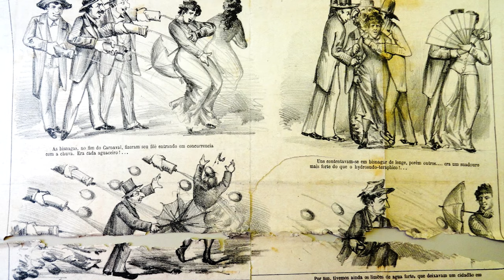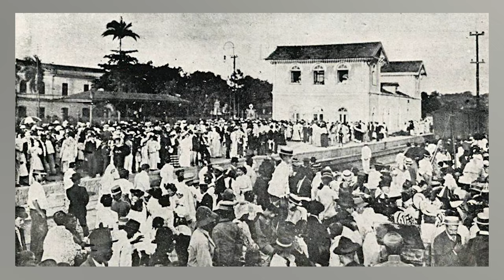A História do CARNAVAL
CUPOM: CAVERNA15

Hoje vamos ver de onde vem o carnaval, qual a história do carnaval e se ele é mesmo uma festa africana, ou vem da europa, da antiguidade, passando pela idade média, sendo uma das festas mais antigas da história da humanidade!